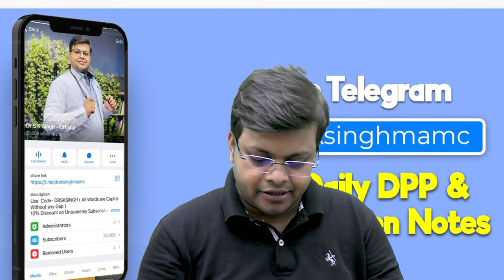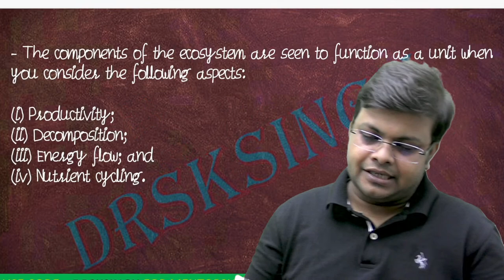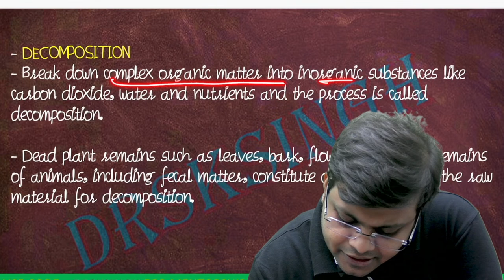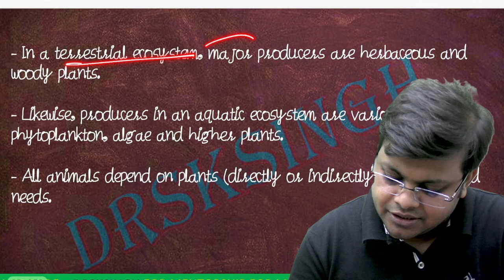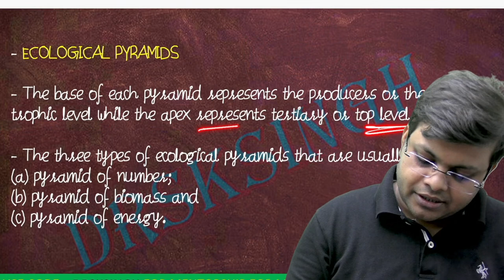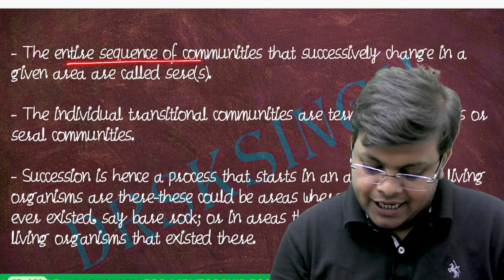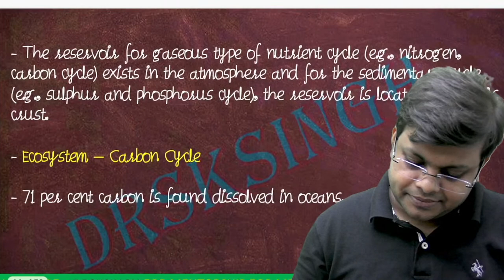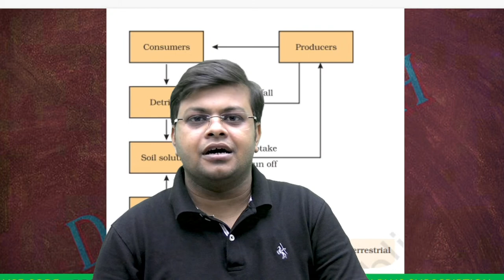One Chapter in Just 15 Minutes | Ecosystem | Biology | NEET2023 | Dr S K Singh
10+ years of teaching Experience For NEET